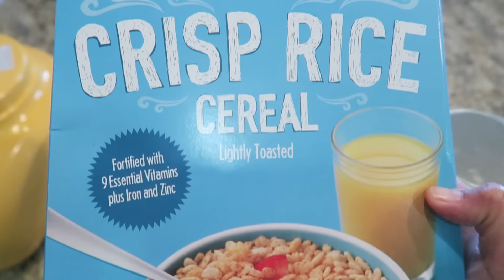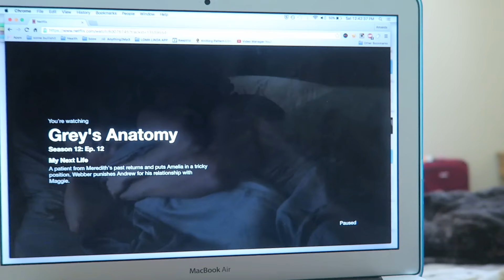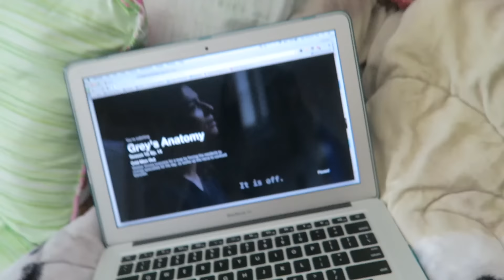WHAT I ATE TODAY AS A VEGAN | RAWishTILL4 | applesandamandas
THE BEST, most comfiest, fair trade, awesome elephant pants ever

Cowspiracy: Cowspiracy.com/facts/
Forks Over Knives: ForksOverKnives.com

FAQ
Where is your nose ring from? bijoufish.com
What camera do you use? Canon Powershot G7X